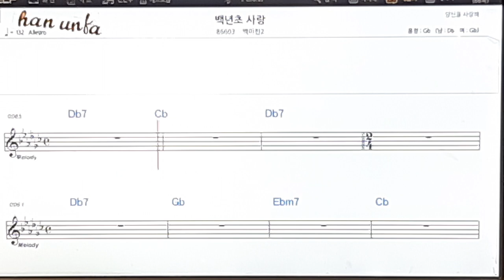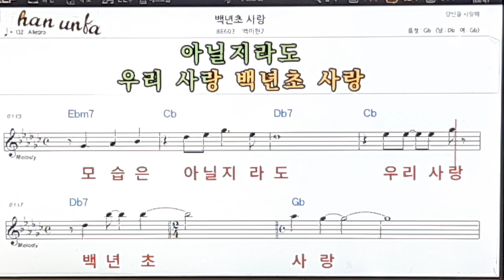백년초 사랑/백미현👍노래 반주, 코드 악보,가라오케💋Karaoke*Sheet Music*Chord*MR